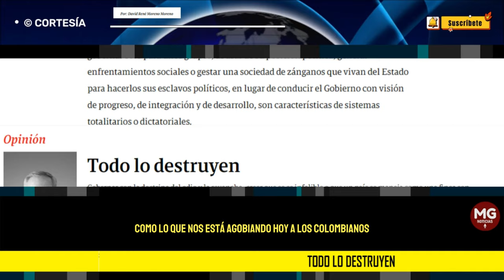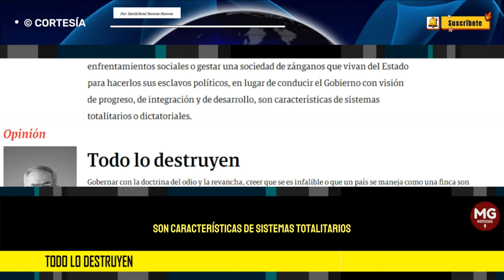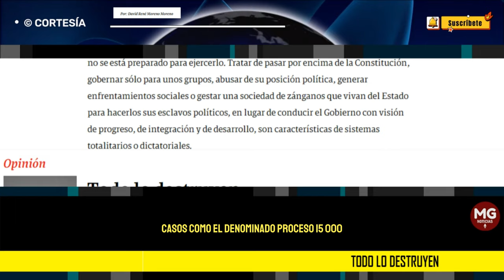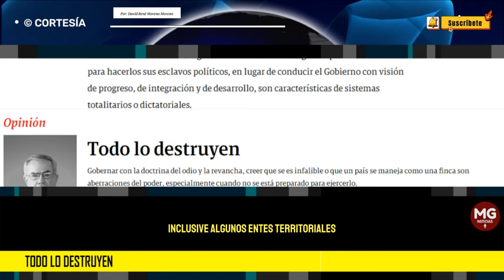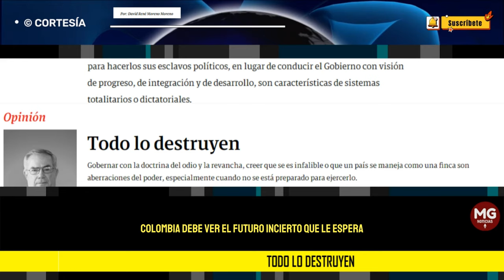TODO LO DESTRUYEN ❌ Por: David René Moreno Moreno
Gobernar con la doctrina del odio y la revancha, creer que se es infalible o que un país se maneja como una finca son aberraciones del poder, especialmente cuando no se está preparado para ejercerlo.
columna DAVID RENÉ MORENO MORENO